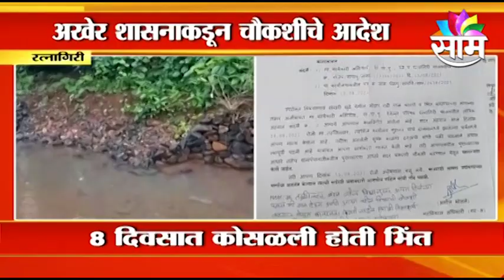IMPORTANT NEWS | जनआशीर्वाद यात्रा की कोरोनाची जत्रा?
केंद्रीय आरोग्य आणि कुटूंब कल्याण मंत्री डॉ भारती पवार यांची जनआशीर्वाद यात्रा आज नाशकातून जातीय. मात्र यावेळी कार्यकर्त्यांची प्रचंड गर्दी झाल्याचं पाहायला मिळतंय. फक्त यात्रा मार्गावरच नाही, तर ज्या ठिकाणी सत्कार कार्यक्रम आयोजित करण्यात आला होता, त्या स्टेजवरही मोठी गर्दी जमली. त्यामुळे कार्यक्रमात सोशल डिस्टिंगचा पुरता फज्जा उडाला. तर दुसरीकडे नांदेडमध्ये केंद्रीय अर्थ राज्यमंत्री भागवत कराड यांच्याही जनआशिर्वाद यात्रेत कोरोना नियमांचा फज्जा उडाला, इथं गर्दी तर झालीच शिवाय कोणाच्याही तोंडाला मास्क नाही, खुद्द केंद्रीय अर्थ राज्यमंत्र्यांनीही मास्क लावला नव्हता. केंद्र सरकार डेल्टा प्लस कोरोना आणि तिसऱ्या लाटेबद्दल वारंवार चिंता व्यक्त होत असताना, केंद्रीय मंत्री मात्र सर्रास नियमांचं उल्लंघन करतायत
BHARTIPAWAR IMPORTANTNEWS BREAKING JANAASHIRWAD YATRA